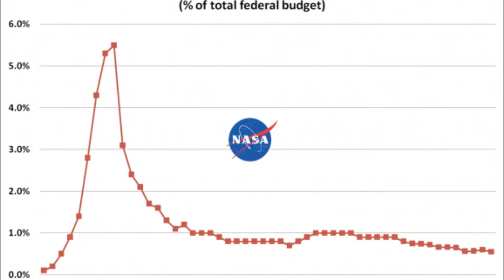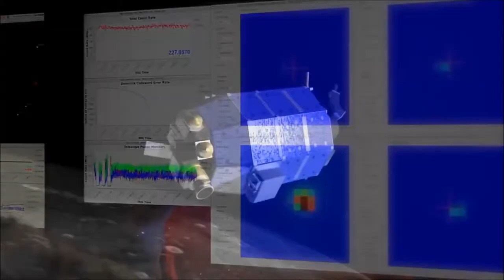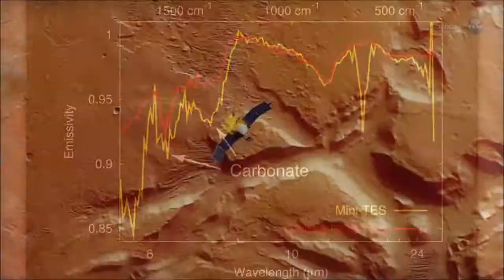What has NASA done for us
description to be written later